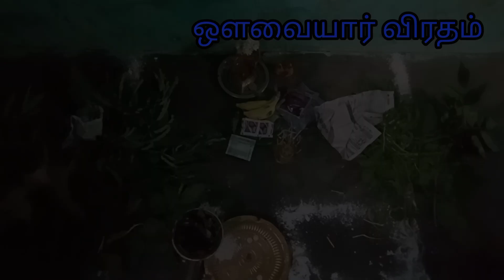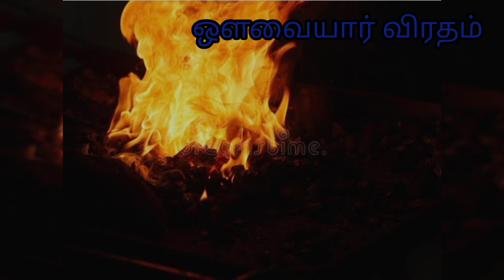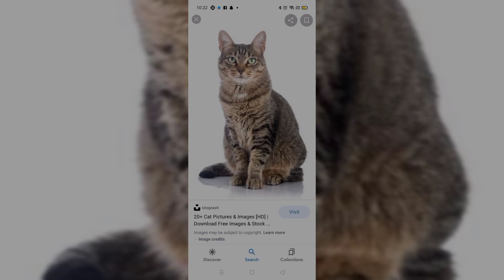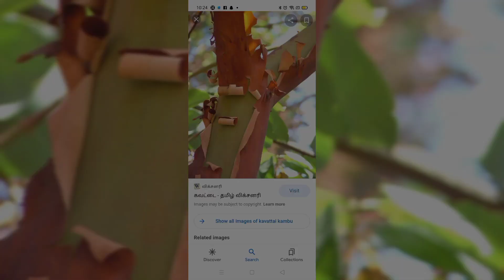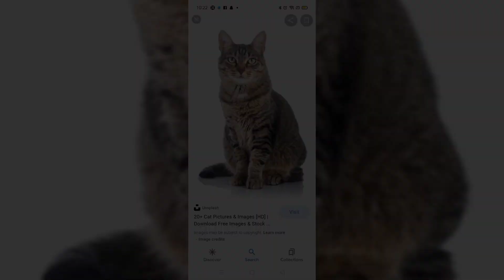நாங்க வழிப்பட்ட செவ்வாய் பிள்ளையார் # ஔவையார் விரதம்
செவ்வாய் பிள்ளையார் வழிபாடு. அவ்வையார் விரதம்